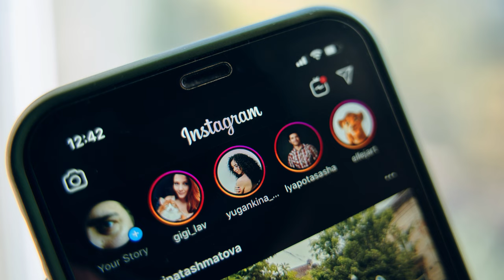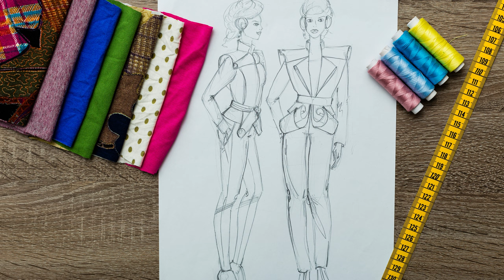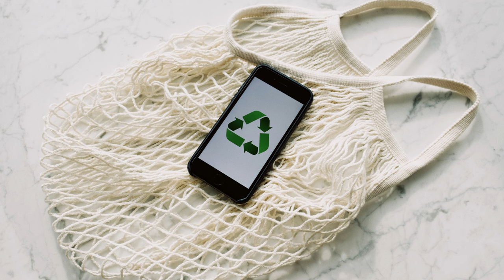Universidad Autónoma Metropolitana – MOD4